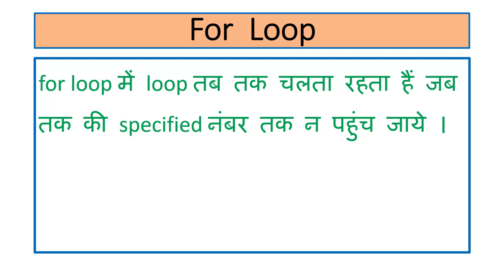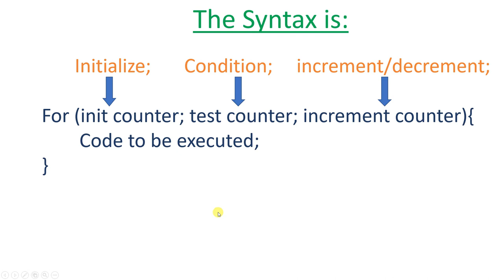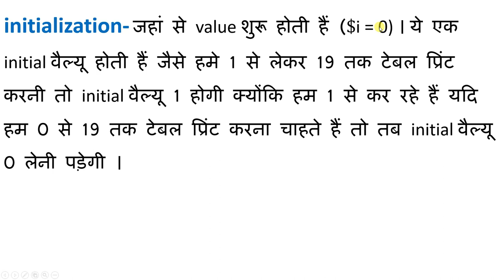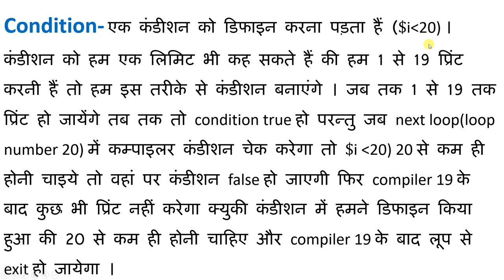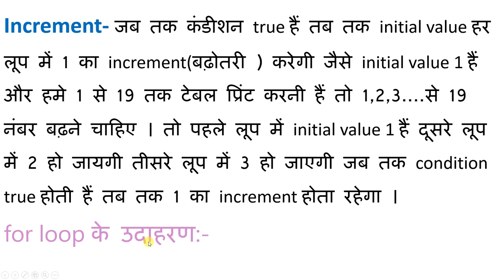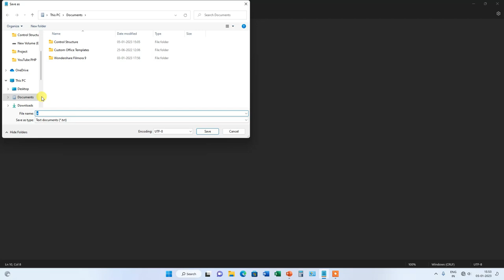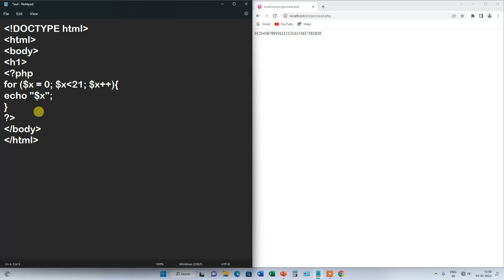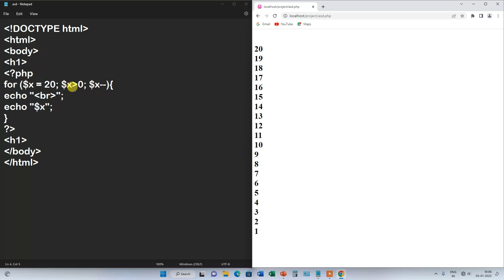For Loop in PHP |Hindi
In this video we will learn about the for Loop in php. Watch this video from beginning to last.